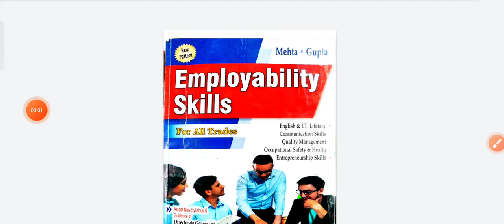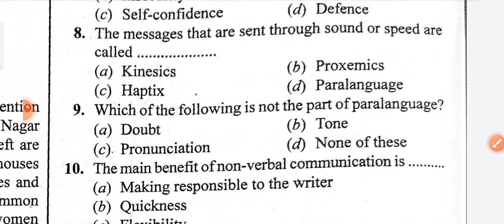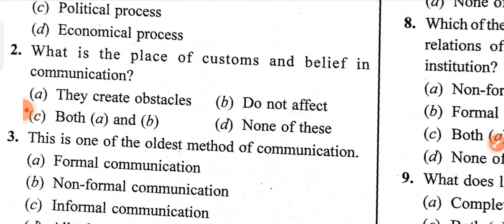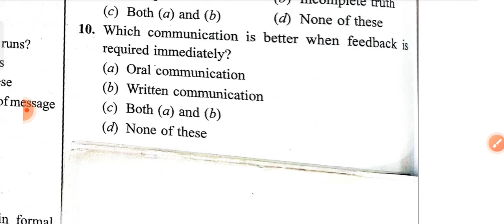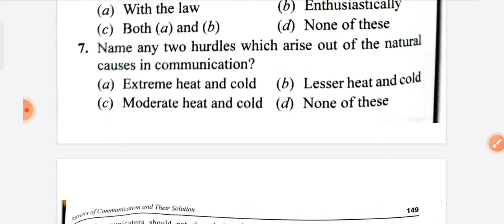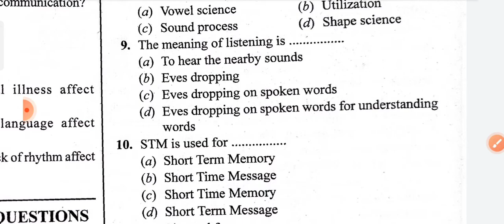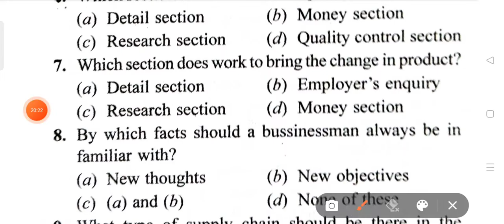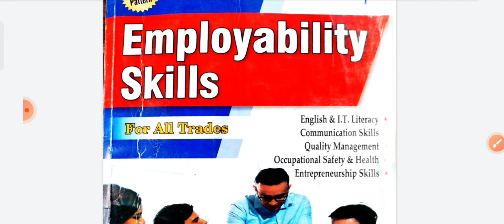ITI Employability Skills MCQ Questions chapter wise part 7 @LatestNewsbySuvankar |ITI E Skills part 7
ITI Employability Skills MCQ Questions chapter wise part 7 ‎@Latest News  ||ITI E Skills part 7